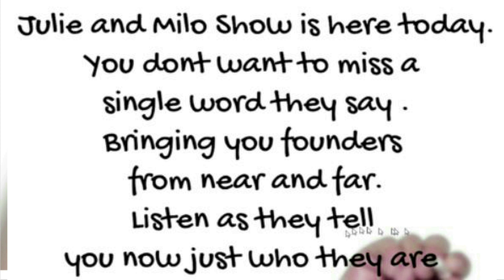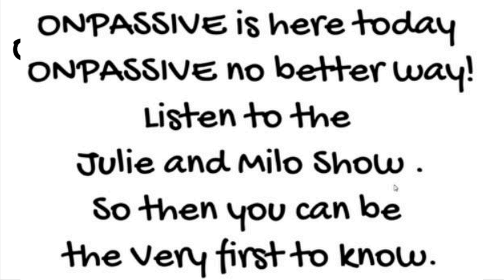Julie and Milo Show Special Guest Johanna Kilembe